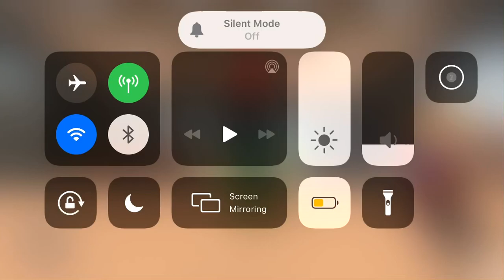ROBLOX SURVIVE THE DISASTERS #1